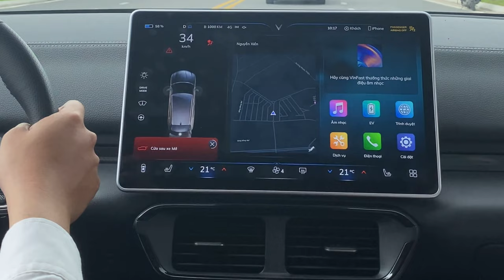VinFast trở lại Paris Motor Show với chiến lược thuần điện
❤ Chào mừng bạn đã đến với kênh OTOV. Kênh cập nhật thông tin xe hơi, đánh giá xe hơi, tư vấn mua bán xe, độ xe một cách đầy đủ nhất. Chúc các bạn bình an trên mọi chặng đường!!!❤
© Bản quyền thuộc về OTOV.vn
👉 Chúc Các Bạn Thành Công Trong Công Việc Và Bình An Trên Mọi Chặng Đường